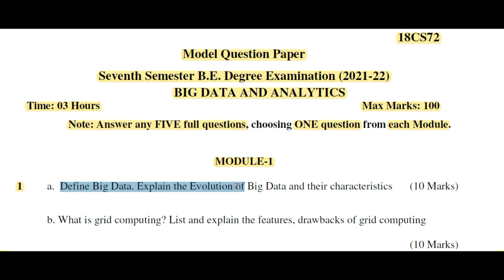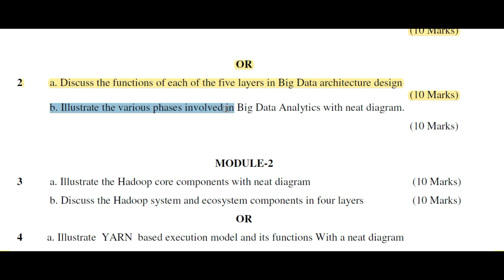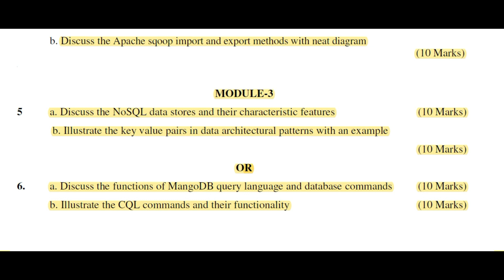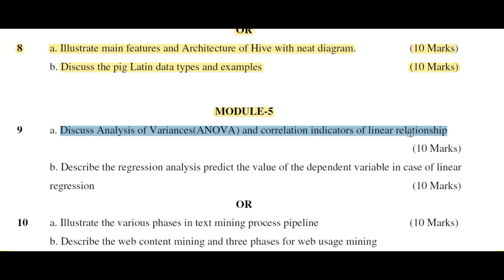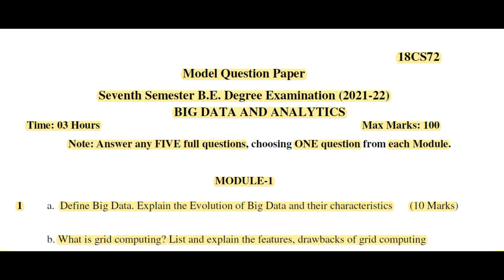VTU Big data Analytics question paper | VTU Big Data and Analytics model question paper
VTU Big Data and Analytics model question paper

big data and analytics model question paper,  big data and analytics model question paper , big data analytics question paper, Visvesvaraya Technological University